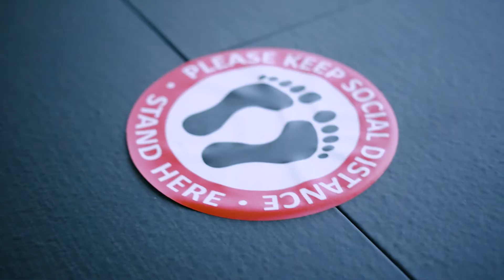Bethany's Take on Coaching Clients in a Virtual Studio and Wearing Masks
Bethanny is one of our Steel Mace Vinyasa coaches at the Flow Shala, and in this video she shares a little about what it's been like to coach in the virtual studio throughout phase 1, wearing masks in phase 2, and some advice about what to do if you haven't stayed dedicated to your movement practice through this very stressful time.

to join our virtual studio. We are offering a 2 week virtual studio trial for only $20! This offer will be changing soon, so apply now